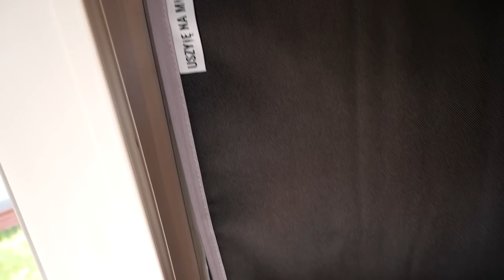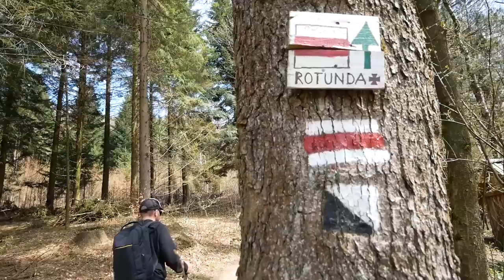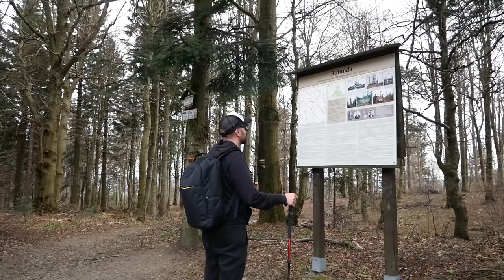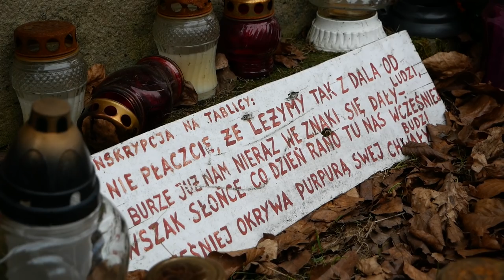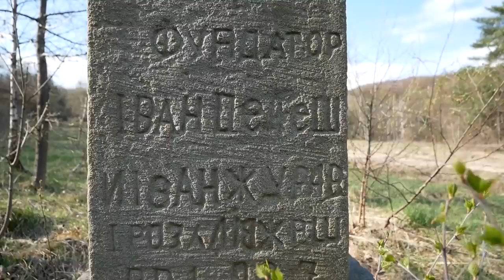Kamperem w BESKID NISKI 🚐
Oddaliśmy Ducato do lakiernika i wyjechaliśmy w Bieszczady. Po drodze oczywiście zatrzymaliśmy się w naszym ukochanym Beskidzie Niskim i właśnie o tym będzie dzisiejszy odcinek. Usiądźcie wygodnie i podziwiajcie wspólnie z nami ten piękny kawałek Polski.
Możecie nam napisać, gdzie jeszcze warto jechać kamperem. Szukamy takich miejsc jak właśnie Beskid Niski, gdzie nie ma za dużo turystów, domów i restauracji, a jest kontakt z naturą i cisza. Jak macie coś takiego na oku to napiszcie!

Nasza druga książka została wydana przez ekipę Busem Przez Świat, która zaprosiła nas do współtworzenia bestsellerowego Poradnika podróży samochodowych i van life'u. Książka już sprzedała się w ponad 6000 egzemplarzach i zebrała masę pozytywnych opinii. Jest to kompendium wiedzy o podróżach w vanie, samochodzie czy innym środku transportu. Dowiesz się więcej gdy odwiedzisz nasz sklep internetowy, w którym oprócz książek czekają fajne gadżety dla podróżników